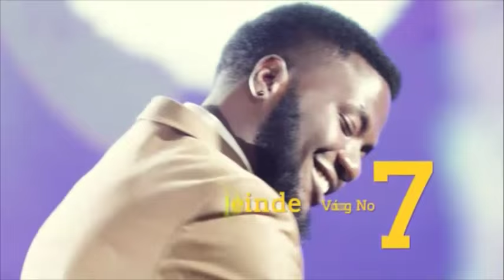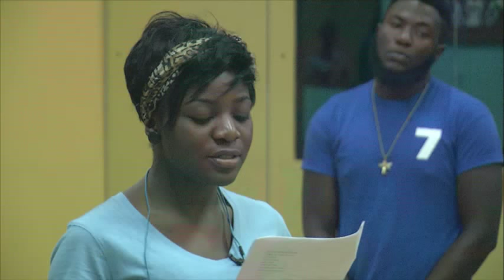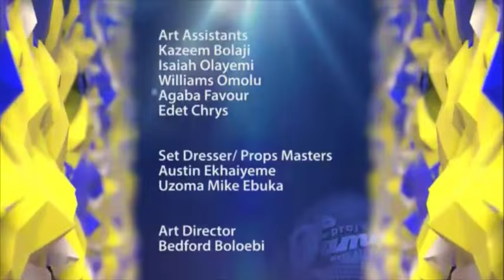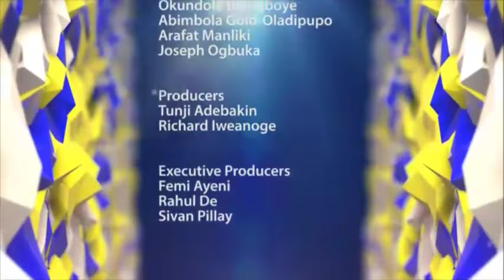MTN Project Fame Season 8.0 Academy Live Streaming